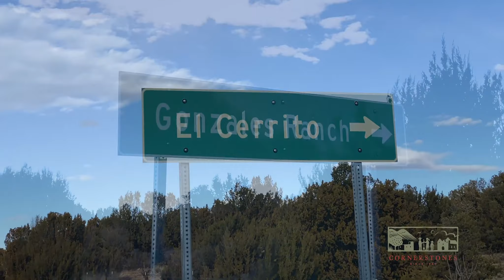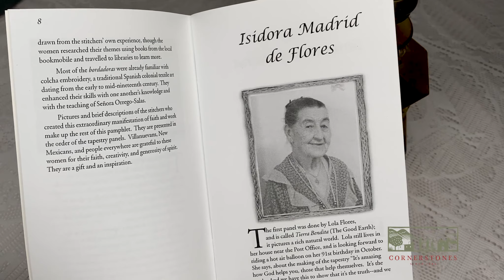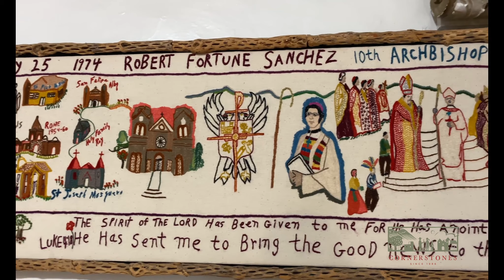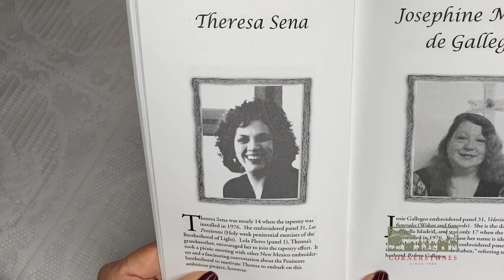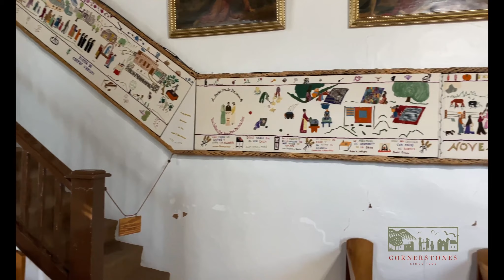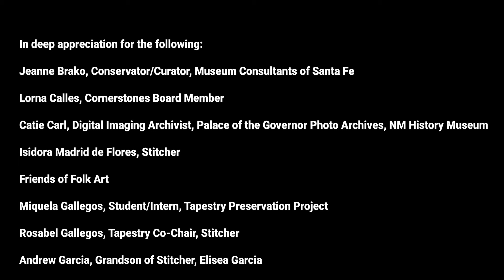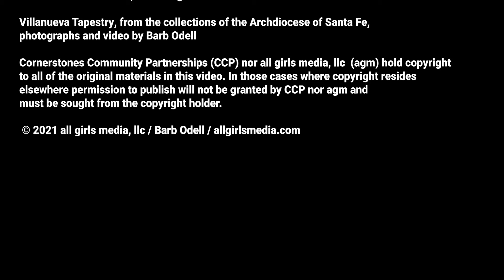"Stitches in Time" - The Villanueva Tapestry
The Villanueva Tapestry was created by 36 women stitchers to celebrate the Bicentennial of the United States in 1976. This 265-foot panorama of stitchery extends around the entire interior perimeter of Our Lady of Guadalupe Church in Villanueva, New Mexico. The Tapestry’s 41 panels depict the history of the Villanueva Valley. Each panel is framed by cactus rib. It is folk art at its most significant and has been compared to the legendary Bayeux Tapestry in France.

Update: Cornerstones is delighted to report that we met our fundraising goal to preserve the Villanueva Tapestry. We want to continue sharing the story so we are leaving this video up. If viewers would like to make a donation to Cornerstones we will use the money to continue our work on similar projects.